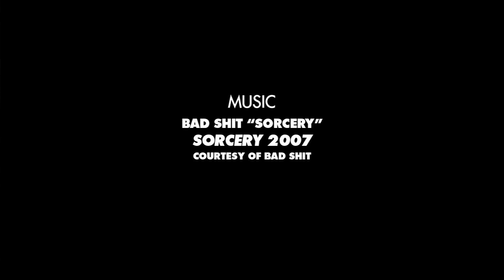Skate Rock 2013: Episode 3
St. Louis under the bridge, from the gutter to the stars. Here's Raney, Fardell, Gerwer, Riley Hawk and the crew. Also, this has one of the gnarliest spots on the trip; Hermann's Hole—a river dance nightmare.